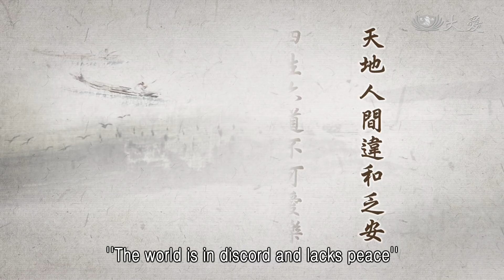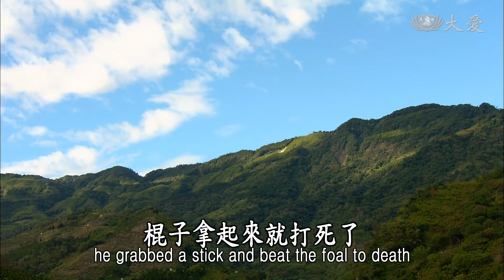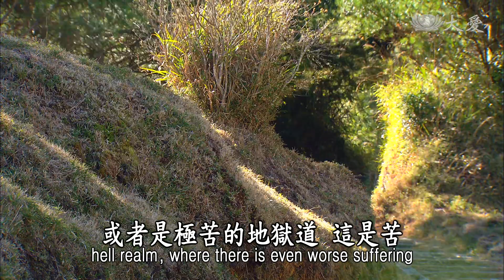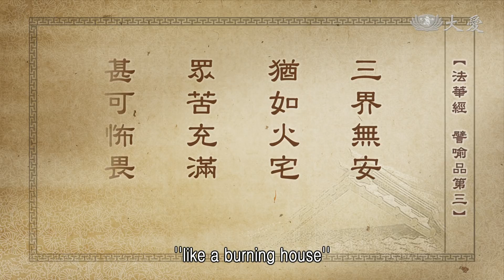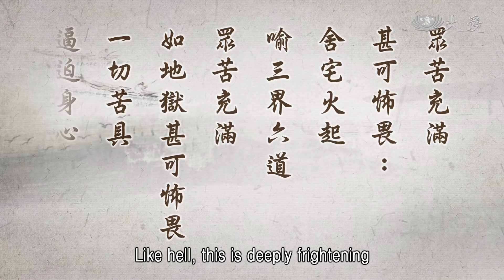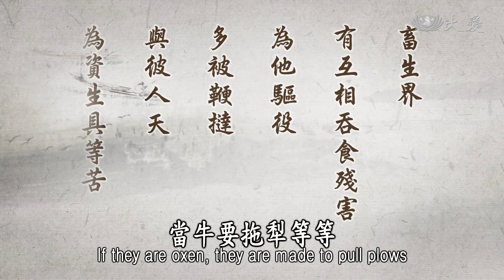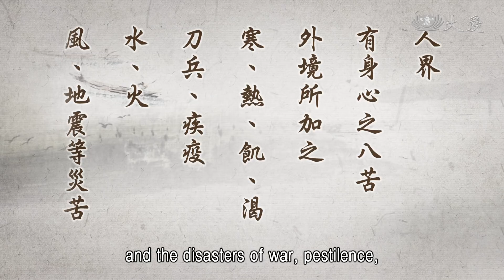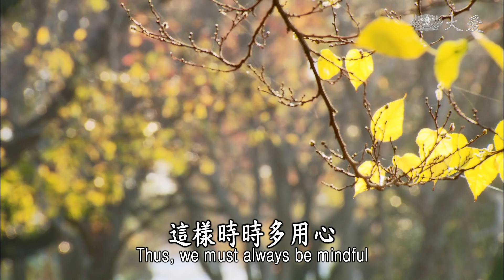【靜思妙蓮華】法華經譬喻品 - 四生六道不可愛樂 - 20210204 第669集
⊙天地人間違和乏安，四生六道不可愛樂，漏落三途甚可怖畏，持戒防非淨身語意。

真的，在天地人間違和，那就是不調和，所以不得平安。這是我們佛陀常常都這樣說，人生苦，苦在世間種種。平時的人，除了八苦之外，再加上眾生共業，天地違和，違和，那就失調和了，種種不和合的事情不斷叢生，這就是苦。

「四生六道不可愛樂」。六道，除了天人之外，其實人間的苦，我們就能比較，在六道中的眾生，更苦啊！不過天人他雖然是享受天福，卻也是有天福，壽也會盡時，尤其是在天道，對聞佛法來說，難啊！要聽法，就是要在人間。所以天道無佛法，只在那裡享受，天福盡了，同樣要再墮落六道之中。

我們應該也常常聽到這個故事，天人在天道是在享福的，卻是他這樣忽然間「五衰相現」，幸好這位天人能夠及時覺悟，趕緊向佛求：「佛啊！我是怎麼現出這個相來呢?」向佛陀求，如何能救他?

佛陀就說：「你要虔誠懺悔啊！你過去生(在)人間道，十善累積，所以報得天人之福，所以你生在天上享受。卻是過去生也曾累積過違背人道，就是犯戒，所以你天道的福享盡，同樣要墮落畜生道。這時候，要趕緊至誠懺悔。」

這位天人聽了，怕，很害怕！向佛陀求哀懺悔，那念最虔誠的心，頂禮下去，忽然之間好像就在馬廄裡了，那時候，這隻小馬，開始掙扎掙扎，這個家庭剛好是在做陶器的，這隻小馬一直衝啊！衝啊！將這些手拉坏的東西，這樣撞倒了，毀於一旦，所以主人很生氣，棍子拿起來就被打死了。忽然間，一抬頭，這是一個瞬間的境界。

佛陀說：「這樣你現在的心如何？」「佛啊，經過一場的掙扎，我怕、我惶恐，也受了一場毒打，我痛、我苦啊！」天人說：「現在看到佛，輕安自在。」佛陀就說：「法，你要修學佛法，要守五戒，還是要繼續行十善，天福若盡，才能報生在人間。要發心，生在人間，才有佛法可聽，才能守戒清淨。」

所以，我們就要聽佛法，法能調和我們的心，讓我們能了解，世間，人與人之間因緣果報，是帶業來，是依、正二報，由不得我們自己，這樣帶業人間。

除了人間以外，還有其他的眾生類。在人間，不修行，違背人倫道理，那將來就在畜生道、餓鬼道，或者極苦的地獄道，這是苦。所以佛陀這樣教誡我們，天與人間，都不是很理想的地方，何況還有地獄、餓鬼、畜生、阿修羅道。凡是「四生」──卵生、胎生、濕生、化生，所有的一切，都不是快樂永久的地方，所以警惕我們「不可愛樂」啊！不可以只是沉著在人間，或者是天堂的快樂，不可以啊！

所以「漏落三途」，我們若是很不小心時，我們「漏落」，「漏」就是煩惱、惑、造業，所以因為這樣，我們起惑、造業、種種無明煩惱，自然我們會再墮落三途，哪怕你是在天堂，或者是在人間，我們若沒有遇到佛法，說不定我們的依報去牛棚、馬廄、豬圈、狗舍等等，說不定就是這樣去了，這樣就定下來生的這輩子，來生這一世的依報、正報，就在畜生道，要是再造更重的，那就是地獄道，苦不堪！所以這種「漏落三途甚可怖畏」，很怕，這都是由不得我們自己。

所以，我們要趕緊……要覺悟，要「持戒防非」，做人要好好持十戒，或者是五戒，一定要好好持，這種持戒才能「防非止惡」，才能讓我們的心清淨無染著。

⊙「一切眾生，皆是吾子，深著世樂，無有慧心。」《法華經譬喻品第三》

前面經文說，「一切眾生，皆是吾子」。佛陀對一切眾生都當作是孩子，但是心也是很擔憂，他看到眾生「深著世樂，無有慧心」，都是在這種無明、愚癡、闇蔽，所以起惑造業，累積了很多，由不得自己，在四生六道輪迴。所以，佛看眾生這樣的生態，真的很憂愁。下面再說：

⊙「三界無安，猶如火宅，眾苦充滿，甚可怖畏。」《法華經譬喻品第三》

世間是這樣，看，這間大宅已經……火一直起來，只有一扇門，我們前面的長行文，以上不都有說過了嗎？這火宅，三界火宅，向大家一直提醒，這三界就是我們的心，我們的心門一道，所以說「大宅唯一門，兼合火宅之危」。

⊙大宅唯一門，兼合火宅之危。一切世間無安穩之法，悉以惑業為苦，愛欲結使自作，三界無安，猶如火宅。

我們只有一道門而已，這間火宅充滿了煩惱無明，所以「一切世間無安穩之法」，表示我們這個世間，眾生的心態充滿了煩惱，這個世間哪有什麼安穩的法呢？所以常常說「沒法度」。因為眾生的心充滿了煩惱，所以沒有安穩之法，只要我們有煩惱，那就沒有安穩的地方了。所以「悉以惑業為苦」，因為我們眾生就是惑，所以有了惑的無明，迷惑的無明，所以我們會造業，所以這樣就是苦。

所以「愛欲結使自作」，「結使」，很多的煩惱，心中的煩惱無明，身體很快就去造作，「愛欲結使」這樣自作，所以使得「三界無安，猶如火宅」，所以這是「眾苦充滿，甚可怖畏」。

⊙眾苦充滿，甚可怖畏：舍宅火起，喻三界六道，眾苦充滿。如地獄甚可怖畏，一切苦具，逼迫身心。

這個舍宅，就是天地之間，災難已經開始頻傳了，像那間舍宅，火一直……災難一直起來，這個火就是災的意思。災難，三界災難不斷一直起，因為四大不調了。譬喻三界六道，這火宅就在三界六道之中，你要善惡業，由我們眾生自己選擇。善業，你就是上天堂，因為你行善造福；惡業，因為你行惡造罪，所以就要落地獄、餓鬼、畜生(道)。所以說來這六道，不論是天界、人界，或者是三惡道界，這都是在我們的心裡。

總而言之，三界六道眾苦充滿，就像地獄「甚可怖畏，一切苦具，逼迫身心」。很多的苦，這樣整個集中過來，讓我們的身、心，這樣感受到那個苦難。所以，畜生道、人道是這樣，畜生道我們都看得到，每天都看到一群狗常常來我們這裡，一群貓也常常在我們這裡，苦啊！主人在哪裡呢？沒主人的狗、沒主人的貓，還是要靠著有心人的愛，供給牠吃，像這樣過一生。總而言之，畜生界很苦，不只是飢餓，由不得自己的自由，甚至有的畜生被養來殺的，供應給人的口腹，這都是苦。尤其是除了供應給人吃以外，畜生與畜生也是會互相吞食。

也曾聽過，多久以前新聞報導，女孩子長得很漂亮，但是去到餐廳，她愛吃的是蝦子，蝦子還沒死的時候，活活時是這樣灰灰綠綠的，她將活活的蝦子捉來，剝殼，讓那隻蝦子這樣還在掙扎，她將牠吞進嘴裡，她感覺在嘴裡樣掙扎，她覺得很歡喜。像這樣，我們人也有與畜生類一樣，與夜叉一樣，吞食活生生的東西。何況所飼養的就是要供應給人的「鼻下橫」，鼻下這一橫，就是口欲。實在是人間很殘忍！看到這些畜生，我們現在為人，現在你對畜生這樣，未來帶業往生，不知道你在哪裡？

⊙畜生界，有互相吞食殘害，為他驅役，多被鞭撻，與彼人天為資生具等苦。

所以這種互相吞食，殘酷，或者是為他驅役，當馬要拉車、當牛要拖犁等等，這都是很不自由，尤其是被鞭撻，打，這就是都受人天(為)資生(具)的苦。

人就是這樣，人，天，天與人享福，就是現在很有福，現在能驅役一切，但是福盡同樣要墮落。

再來餓鬼界(道)的苦。想想看，餓鬼，現在世間看得到的有多少！所以我們要更惜福一點，沒得吃的人很多。

⊙餓鬼界有內外障礙飲食，無資糧飲食等苦。

這個餓鬼界，飲食有內外的障礙，有的是，真的沒辦法能得到吃的東西，因為他貧困，這種無法得到，「無資糧飲食」種種之苦，有內在的苦，有外在的苦。有的，有錢，但是看到東西，他有病，吃不下，這在人生也能看到，他能山珍海味，但是他眼睜睜地看，就是吃不下，這也就是內的餓鬼。

外的餓鬼呢？那就是外在真的是得不到食物，所以這種「內外障礙飲食」，又沒資糧，或者是，我們說過了，三災，若發生時，那就是天七年不雨，不下雨，地上五穀雜糧全都沒有，哪怕你有錢，也是沒辦法，得不到。

總而言之，人間要多造福。天，天氣若能夠風調雨順，人間生活才不會匱乏；若是風不調、雨不順，雨不順，說不定將來，你再有錢，也是得不到食物。總而言之，能夠做人，我們要好好把握，要自己好好修行，要自己好好惜福。法要入心，行要布施，我們若有餘，應該要布施給他人。

再來是人界的苦。

⊙人界，有身心之八苦，外境所加之寒、熱、飢、渴、刀兵、疾疫、水、火、風、地震等災苦。

所以，我們要好好「持戒防非淨身語意」，我們要好好了解，人間眾生就是這樣，因為人間都是沉著在那種世樂，世間的快樂等等，所以我們大家要用心，在每個時刻將心調好，行為的方向不要偏差，這樣時時多用心。

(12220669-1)